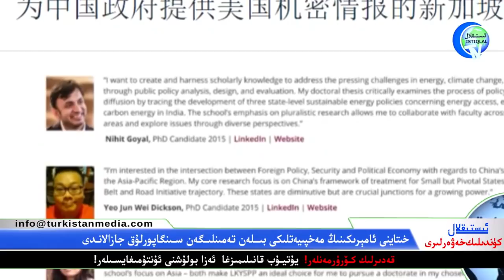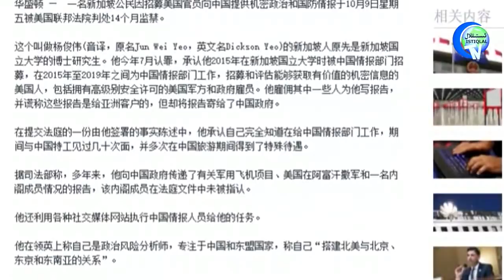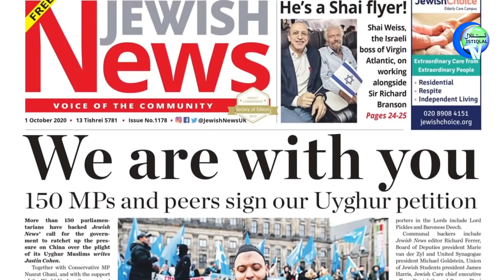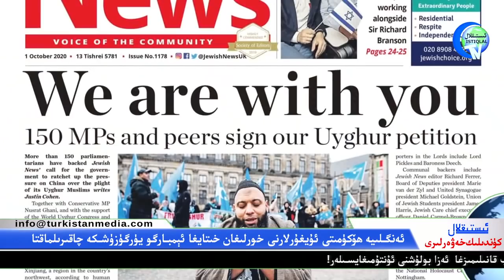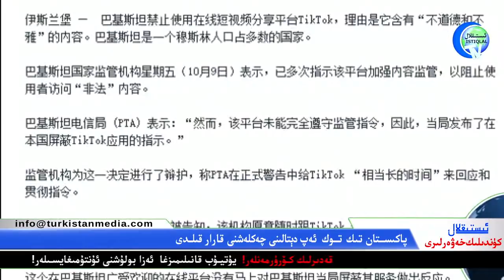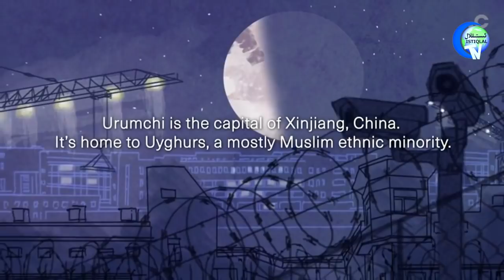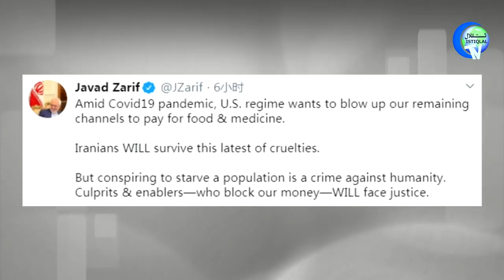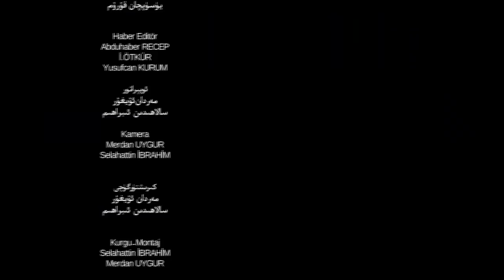ئىستىقلال كۈندىلىك خەۋەرلىرى 2020-10-10، ئەنگلىيە ھۆكۈمىتى خىتايغا ئېمبارگو يۈرگۈزۈشكە چاقىرىلماقتا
Istiqlal Kundilik Xewerliri 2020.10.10 / En'gliye hökümiti xitaygha émbargo yürgüzüshke chaqirilmaqta